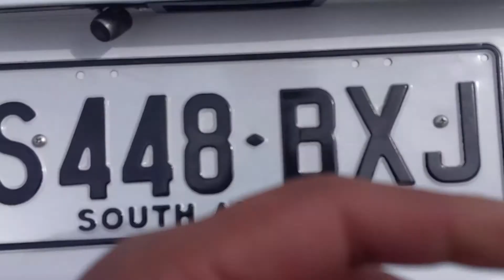How to prepare for post-graduate medicine in Australia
This videos about career pathways and what you can do after Year 12 to try and get into medicine as a postgraduate if you don't feel like retaking the UCAT in Australia. Enjoy!

Timestamps:
0:00 Introduction
1:55 Pep Talk
3:25 GAMSAT Brief Overview
4:18 Pro's & Con's of Degree's Most People Do In Undergrad
8:13 Honour's & Extracurricular Activities
10:28 Avoiding the GAMSAT Entirely?
12:16 Bye Bye & Outro

Music: my brother is a producer, all music made by him
B-roll: mostly myself, otherwise free stock footage sourced by Videezy.com